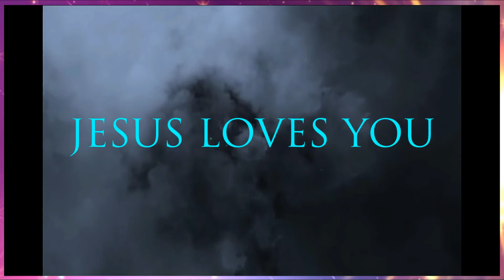DESTRUCTOR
PEOPLE DISOBEYED GOD AT THE TIME OF NOAH AND THE SITUATION REPEATS AS THE WORLD GOING TO BE DESTROYED FOR THE SAME DISOBEDIENCE.